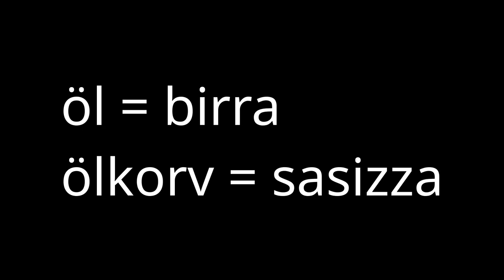ölkorv!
Pruvai ad accattarimi 'na sasizza nta na putia